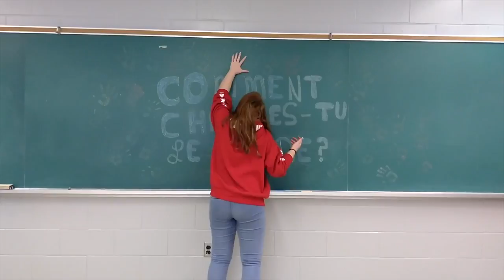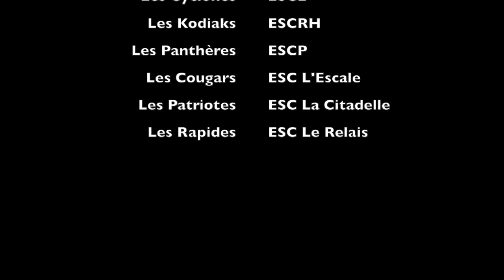Changer le monde - Catho-Franco Témoignages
Témoignages des élèves des groupes Catho-Franco et Sénat des élèves du CSDCEO 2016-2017.

Comment changes-tu le monde?
Comment as-tu changé le monde?